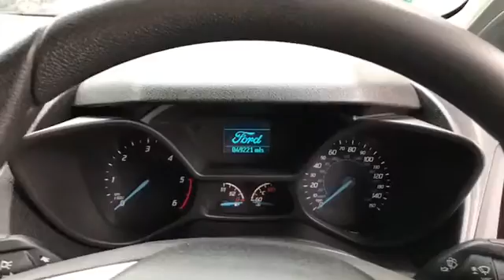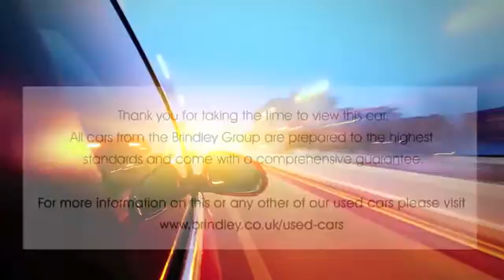BG65UCY for sale with Brindley Mitsubishi Cannock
For sale BG65UCY from Brindley Mitsubishi Cannock. Don't miss out on your next used car come down and test drive it today!